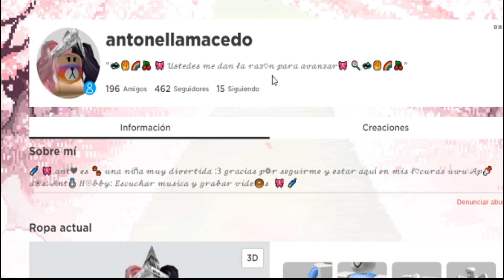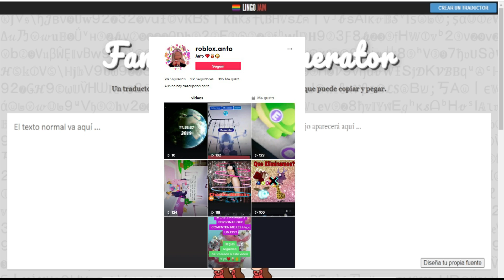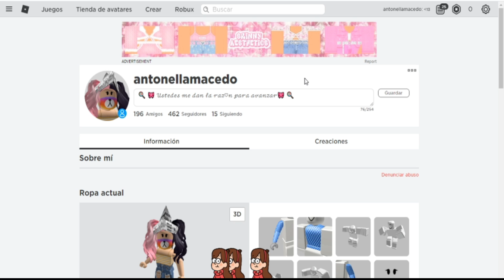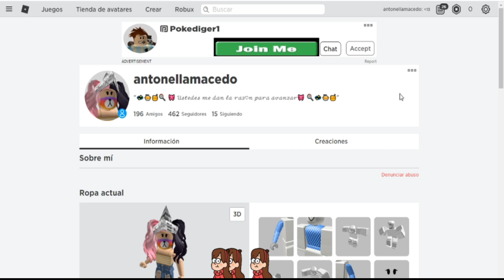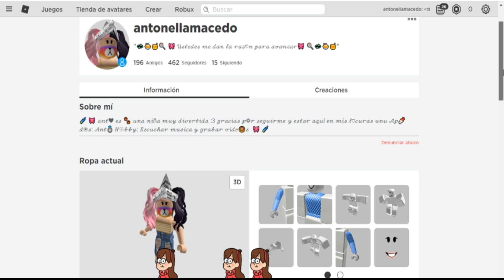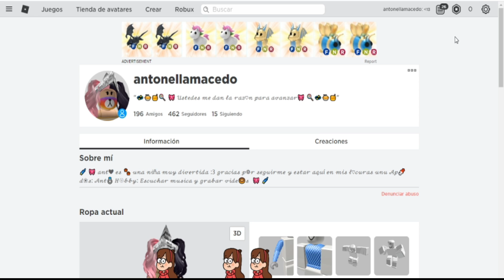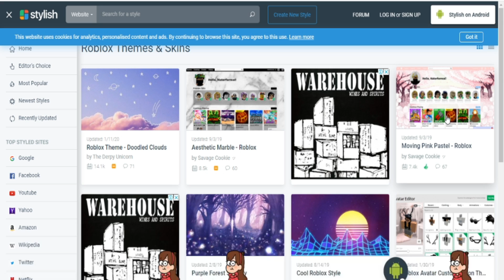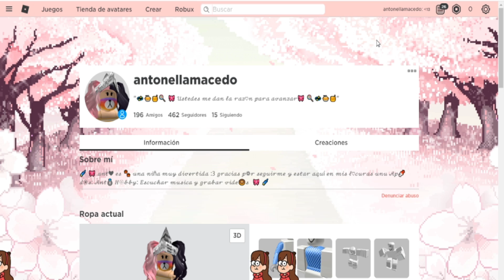Cómo crear un perfil aesthetic en roblox *GRATIS* // Anto :3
🌸 SÍGUEME:♡

♡♡♡ ¡Hola! Mi nombre es Antonella y este es mi canal me encanta jugar roblox! Espero que les gusten mis videos! ¡ espero me apoyen siempre con su lindo like ¡Gracias!♡♡♡